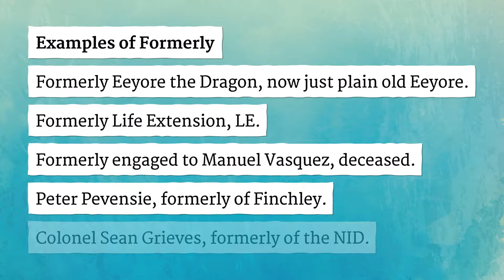FORMERLY pronunciation • How to pronounce FORMERLY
How to say Formerly in British English and American English?